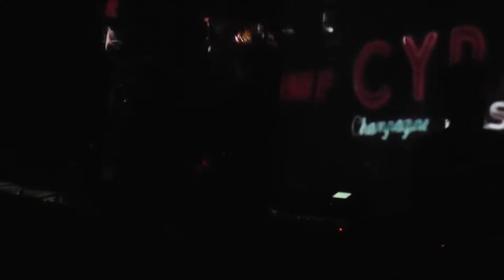Pink Diamond Revue September 2022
Pink Diamond Revue live September 23rd 2022 at Poco loco Chatham